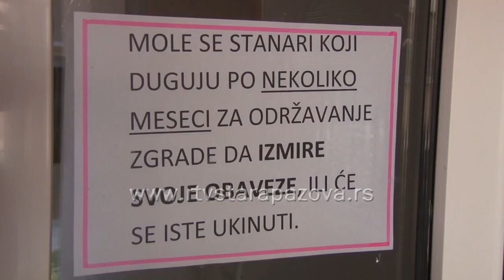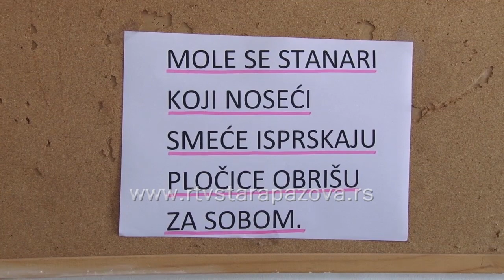Održavanje stambenih zgrada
Održavanje stambenih zgrada veliki je problem vlasnicima stanova, koji često ne mogu da se dogovore oko zajedničkih potreba i prioriteta.  U najavi je zakon koji će regulisati ovu problematiku.